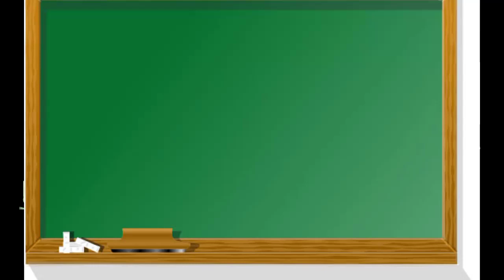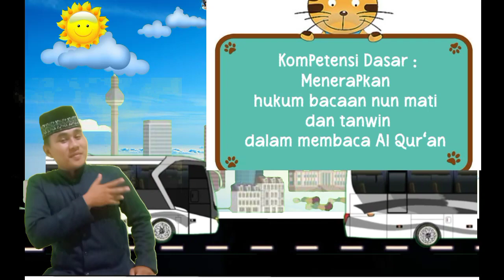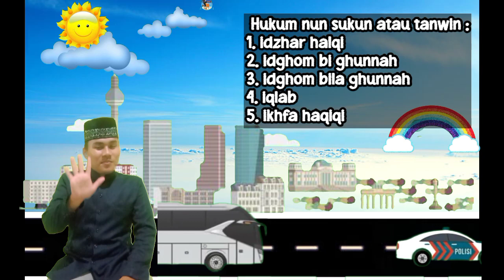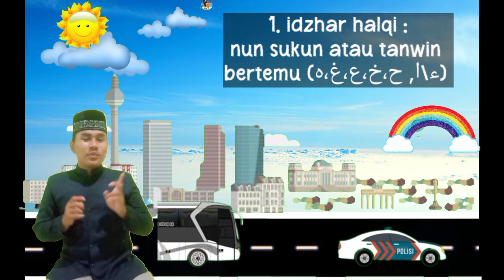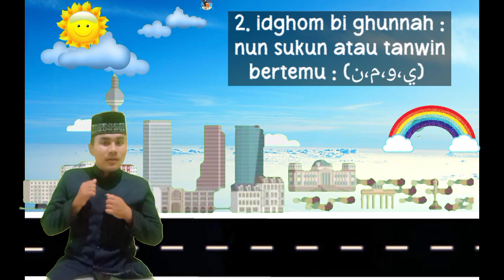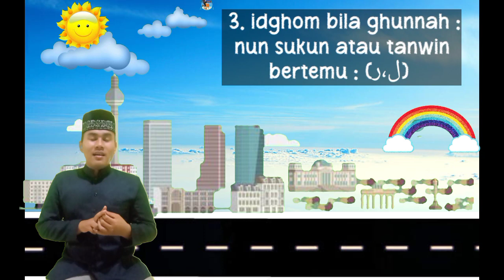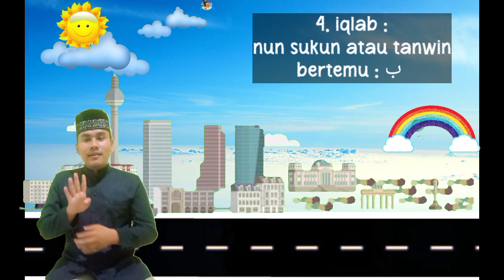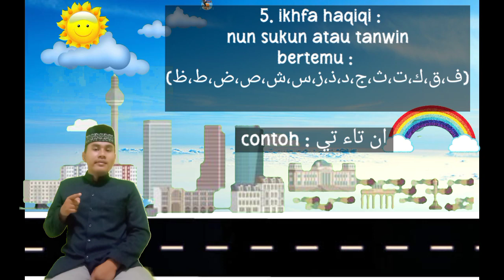Video Pembelajaran Kreatif oleh Afdul Mukhlis Rozaqi